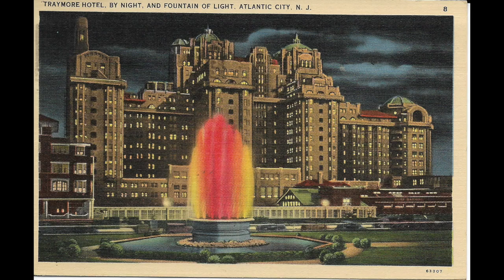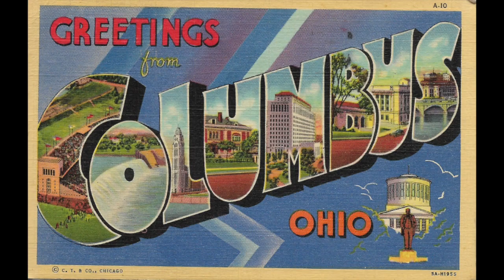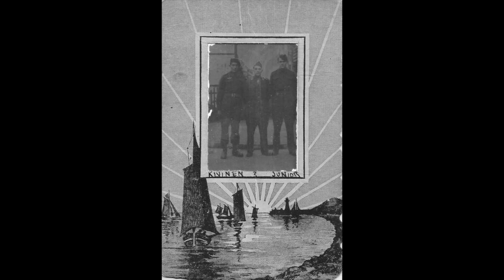394 WWII Era Vintage Slide Show